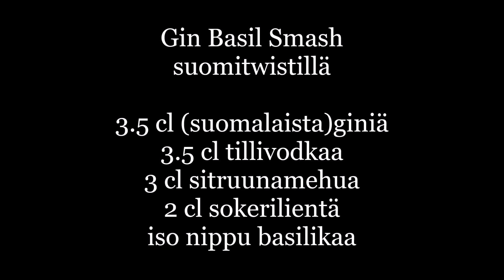Merkkipäivä Kuinka: Gin Basil Smash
No hellou hellou vaan! Yllätys takavasemmalta, kun julkaisenkin poikkeuksellisesti klipin tänään sunnuntaina! Mutta onhan se pakko, koska tällä päivämäärällä juhlistamme 14. juhlavuotta Joerg Meyerin @trinkabenteuer  Gin Basil Smash - cocktailille!

Kyseessä on aikoinaan 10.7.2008 luotu hörppy Le Lion - ravintolassa, mikä sittemmin on noussut suureen suosioon ihan ympäri maailman. Itse ajattelin tehdä hieman suomalaista twistiä tästä joten perus "5cl ei ole tarpeeksi - 6cl on resepti - 7cl on rakkautta!" ginin asemesta teinkin split basen suomalaisesta Mestari ginistä sekä tillivodkasta!

GIN BASIL SMASH (suomalaisittain)

3.5 cl (suomalaista) giniä
3.5 cl tillivodkaa
3 cl sitruunamehua
2 cl sokerilientä
iso nippu basilikaa + koristeluun hieman

Muddlaa basilika shakerissa (saa käyttää varsia, niistä irtoo hyvin mehua). Lisää loput aineet, ravista jäissä, tuplasiivilöi lasiin ja koristele.